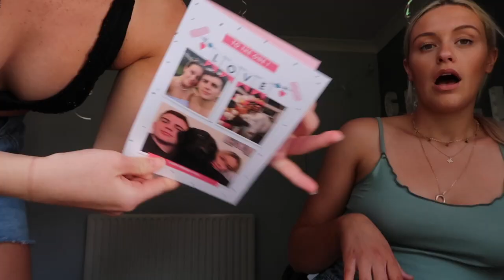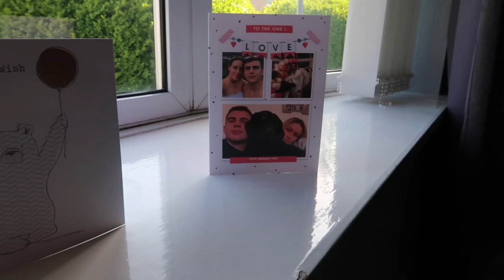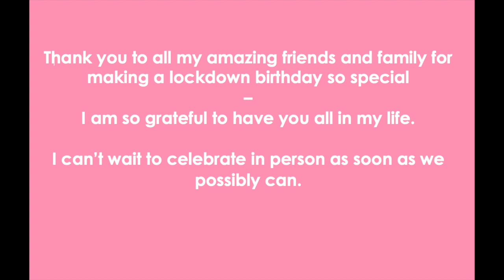MY 22ND BIRTHDAY (IN LOCKDOWN)!!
My 22nd birthday in lockdown! Celebrations were a bit different this year but thank you to my friends and family for still making it such a special day!